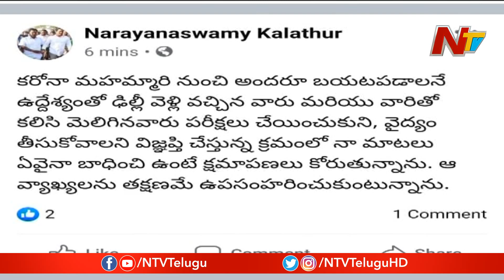YCP MLA's Becomes Controversial During Lockdown | Coronavirus outbreak | NTV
YSRCP Becomes Controversial During Lockdown | Coronavirus outbreak | NTV